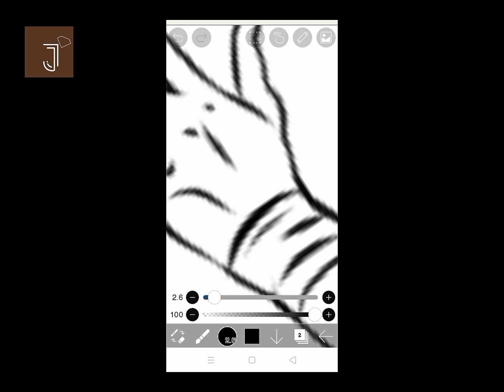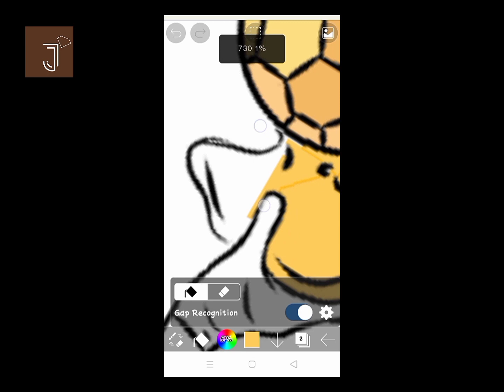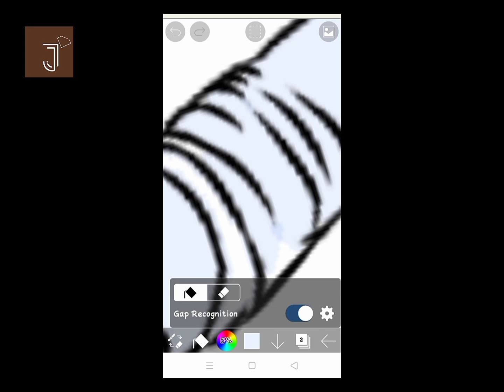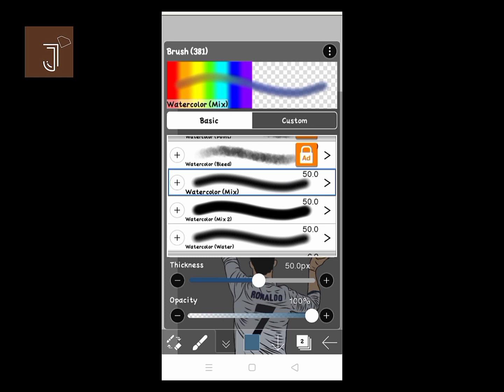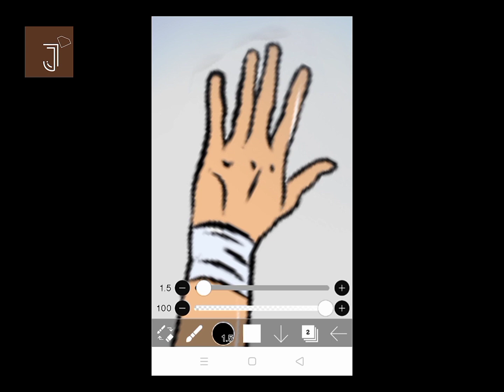Digital Art of Cristiano 🤩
Have fun learning the digital art and everything exciting...

 Hi there! I'm Jaswitha_Allu and I love to draw some cute things😄

Follow along with me and have fun learning digital art.